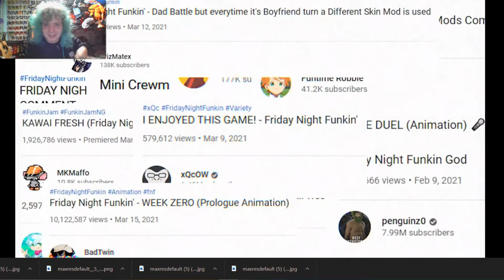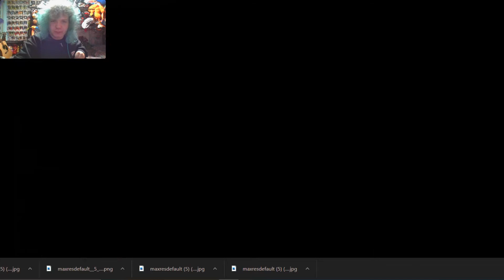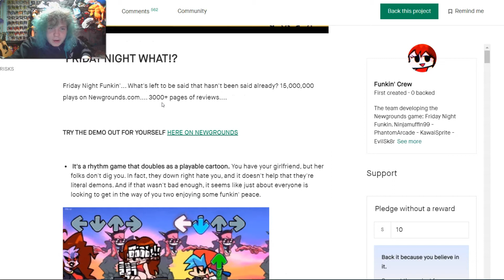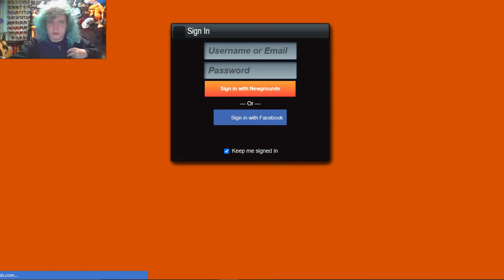WEEK 7 IS HERE AND WHAT THE HELL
Pico casually commits mass murder